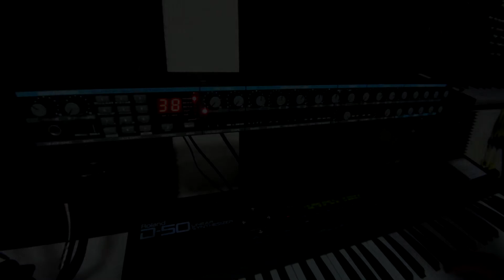Synth Stuff Ep. 23 - Novation Bass Station II / Super Bass Station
That's right, two in one. The very first Bass Station was one of the earliest analog synths to come out in the 90's when everything was predominately digital. The Bass Station II is the current version and still worth considering. The Super Bass Station is a rack module of the original Bass Station, but with several improvements and features. I find I can get very SH-101 and TB-303 style sounds out of it, so don't dismiss this as a good alternative to some of those older classics with the higher price tags and required maintenance.